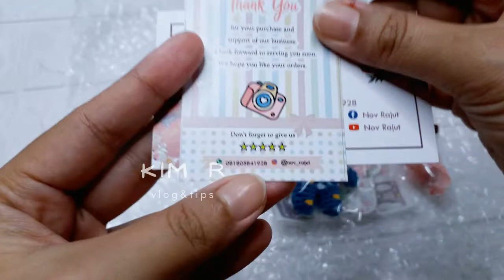Unboxing Boneka Tata Gemoy Mini Rajut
Unboxing Boneka Tata Mini Rajut
Sebetulnya saya sudah lama beli tapi baru kali ini saya sempat review
Yuk temani saya untuk Unboxing ^^